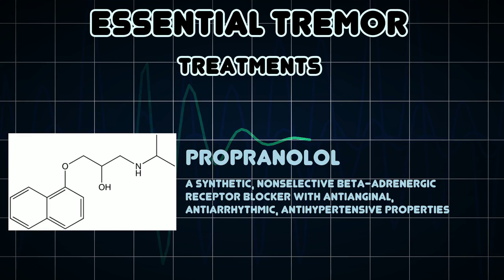Essential tremor (Medical Condition)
Symptoms, risk factors and treatments of Essential tremor (Medical Condition)

Essential tremor is the most common movement disorder; its cause is unknown